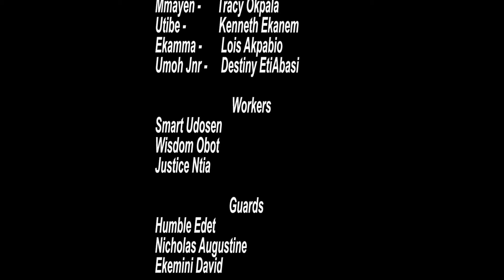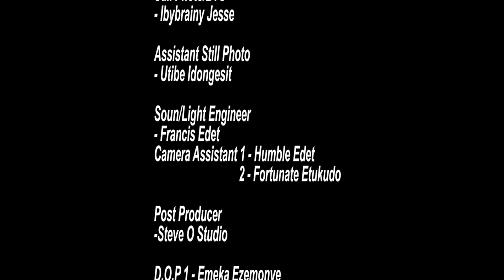EVERY FAMILY REALLY NEEDS TO WATCH THIS MOVIE TODAY& LEARN A LIFE LESSON - Nigerian Movies